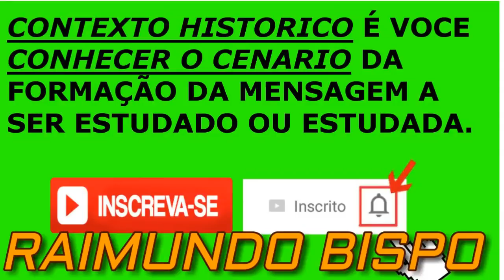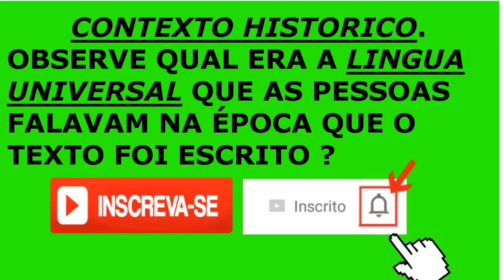Contexto Historico.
Contexto Historico..Estudos Baseados em Interpretação de Textos, Dificeis Trazendo ao Entendimento  Capítulos verciculos Historias Outrora Obscura Sendo Esclarecidas de maneira Clara,Didática, e Sistemática, Tambem Falamos Sobre Hermenêutica, Homilética,Curiosidades , Teologia, Liderança.Vale Apena Assistir !